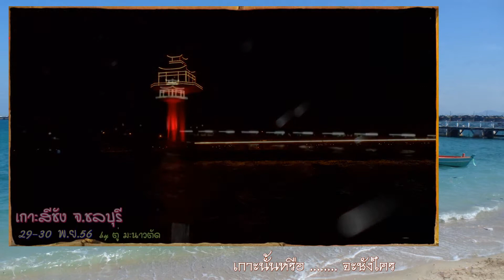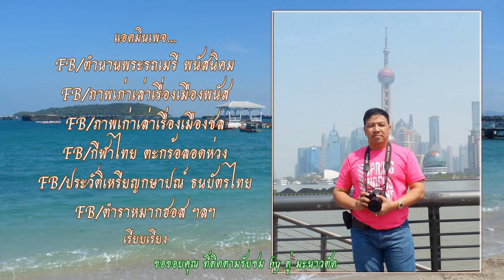ภาพเก่าเล่าเรื่องเมืองชล ตอน เพลงสีชัง - ม.ร.ว.ถนัดศรี สวัสดิวัฒน์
ภาพเก่าเล่าเรื่องเมืองชล
ตอน เพลงสีชัง - ม.ร.ว.ถนัดศรี สวัสดิวัฒน์
คำร้อง : พระราชนิพนธ์ รัชกาลที่ 6

สีชัง ชังชื่อแล้ว อย่าชัง
อย่าโกรธ พี่จริงจัง จิตข้อง
ตัวไกล จิตก็ยัง เนาว์แนบ
เสน่ห์สนิทน้องนิจ ผู้อาดูร
สีชัง ชังแต่ชื่อ
เกาะนั้นหรือ จะชังใคร
ขอแต่ แม่ดวงใจ อย่าชังชิง พี่จริงจัง
ตัวไกลใจพี่อยู่ เป็นคู่น้อง ครองยืนยัง
ห่างเจ้าเฝ้าแลหลัง ตั้งใจติด มิตรสมาน
เกาะนั้นหรือจะชังใคร
ห่างเจ้าเฝ้าแลหลัง ตั้งใจติด. มิตร...สมาน

ตู่ มะนาวตัด
แอดมินเพจ...
1.ตำนานพระรถเมรี พนัสนิคม
2.ภาพเก่าเล่าเรื่อง เมืองพนัส
3.ภาพเก่าเล่าเรื่องเมืองชล
4.กีฬาไทย ตะกร้อลอดห่วง
5.ประวัติเหรียญกษาปณ์ ธนบัตรไทย
ฯลฯ
เรียบเรียง

สีชัง # เพลงสีชัง